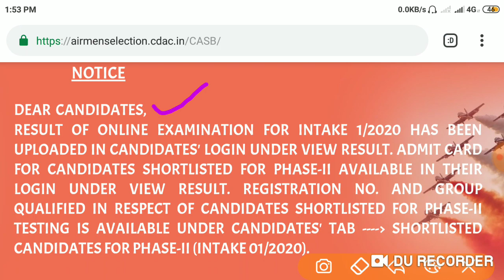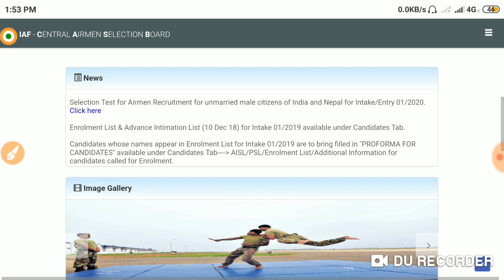Airforce Results out 01/2020